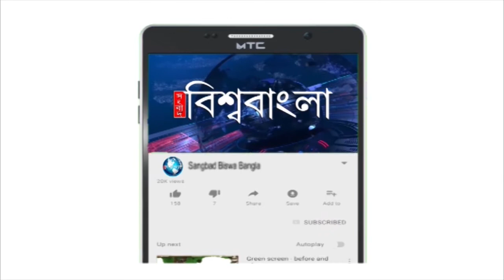ডাক্তারির পাশাপাশি ট্যাক্সিও চালাতেন বিধান চন্দ্র রায়